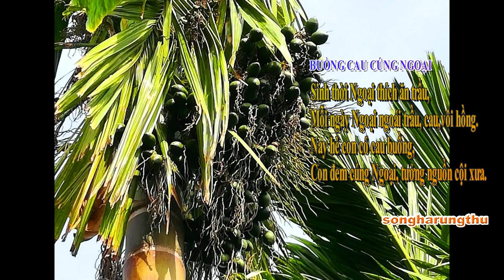LỤC BÁT GÒ CÔNG - BUỒNG CAU CÚNG NGOẠI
11.3 BUỒNG CAU CÚNG NGOẠI
Sinh thời Ngoại thích ăn trầu,
Mỗi ngày Ngoại ngoái trầu, cau,vôi hồng.
Nay hè con có cau buồng,
Con đem cúng Ngoại, tưởng nguồn cội xưa.
songharungthu